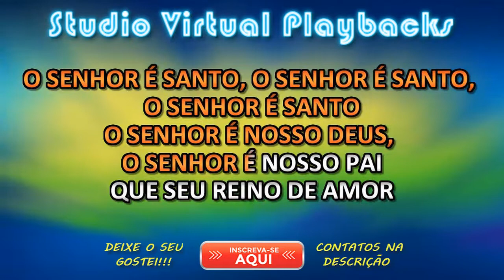♫O SENHOR É SANTO♫►KARAOKÊ/PLAYBACK◄